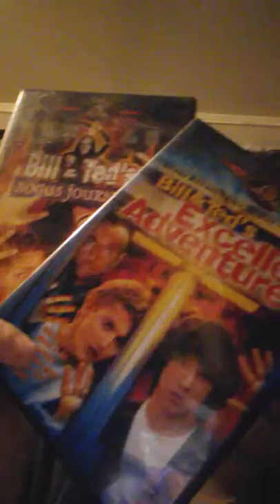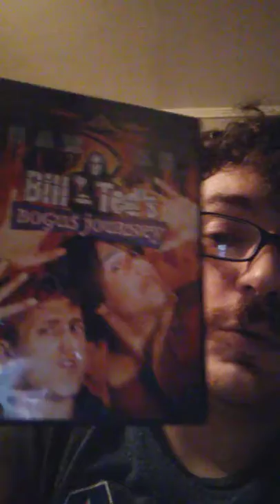Bill and Ted 1 and 2 and discussion on 3 part 2 finale